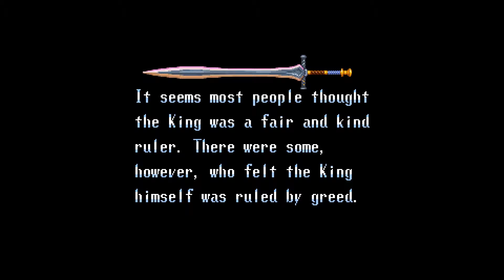Soul Blazer (SNES 60Hz / US) - Intro / Attract Mode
NTSC U/C
Soul Blazer for the Super Nintendo Entertainment System (c) 1992 by Quintet / Enix